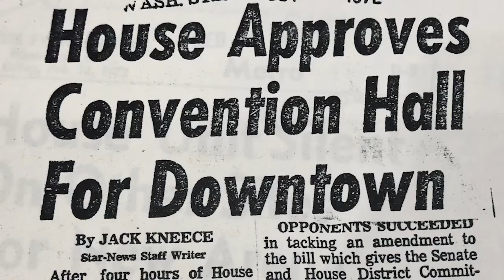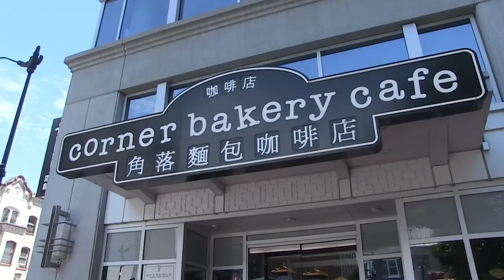A Tale of Three Chinatowns【2021 MIFF Official Selection-TRAILER】